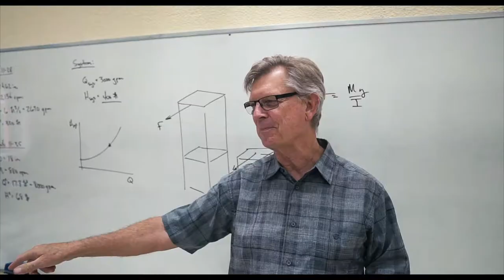The TTU Center in Seville, Spain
The Texas Tech University Center in Sevilla offers students the opportunity to take catalog Texas Tech classes taught by Texas Tech faculty. Classes are regularly offered in Spanish, Pre-Health, Engineering, and Architecture, with other courses taught depending on the visiting faculty. The Center has a permanent staff as well as faculty that travel from Lubbock to Sevilla every semester (fall, spring, and summer). The Center is located in a building that originally dates back to the 1890s, and today has all of the modern conveniences a university facility needs. It is conveniently situated in a bustling neighborhood, literally steps away from all sorts of eateries and shops.

Excursions and field trips are an integral part of programs at The Center. They range in length from half-day trips in and around town such as the Roman amphitheater and ruins at Itálica or the Fine Arts Museum, to day trips to nearby sites of interest like Córdoba or La Rábida. Students also participate in longer, multi-day excursions to places like Granada and Madrid. Staff at The Center coordinate and lead the excursions. Friends and family members who come to visit Texas Tech students at The Center are welcome to join us and participate in the excursions at cost.

Courses are offered every fall, summer and spring at the TTU Center in Sevilla. Find out more about the TTU Center in Sevilla by visiting